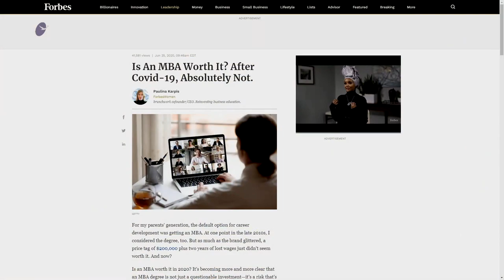Currency is The Largest Corruption That Happened on Planet Earth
Original Satsang ( 27 June 2020 )